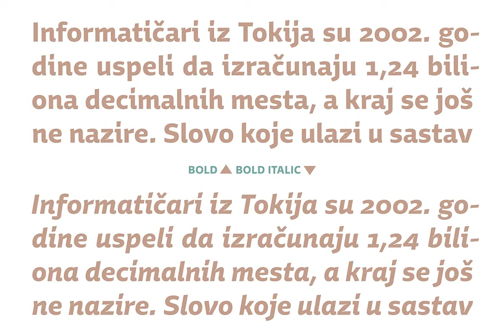Stena Font Download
Stena is a very functional sans serif typeface with calligraphic feel, especially designed for contemporary typography. This family features deep and sharp ink-traps as part of its design. Thanks to its proportions, solid and balanced forms, combin...